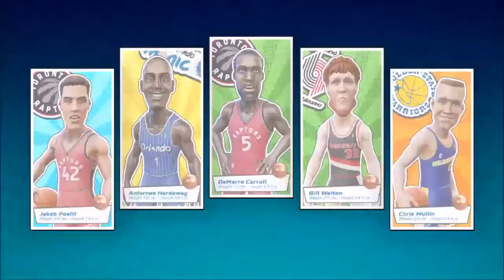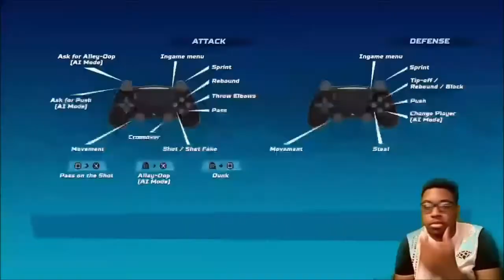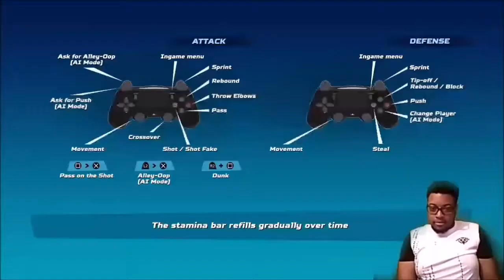HOW WE LOSE SWAY - NBA Playgrounds